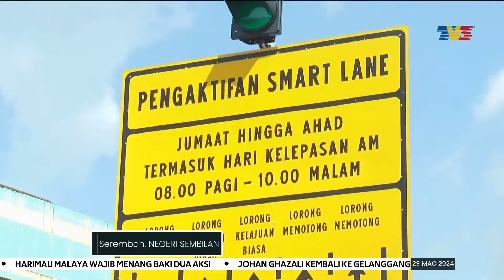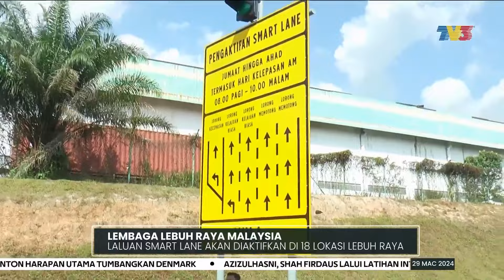LEMBAGA LEBUH RAYA MALAYSIA | Laluan Smart Lane Akan Diaktifkan Di 18 Lokasi Lebuh Raya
Bagi mengurangkan kesesakan ketika Aidilfitri ini, Lembaga Lebuhraya Malaysia (LLM) dan syarikat konsesi akan mengaktifkan laluan smart lane di 18 lokasi di Lebuhraya PLUS.